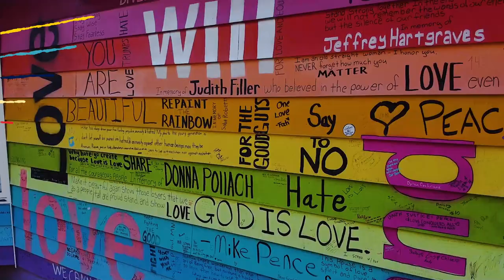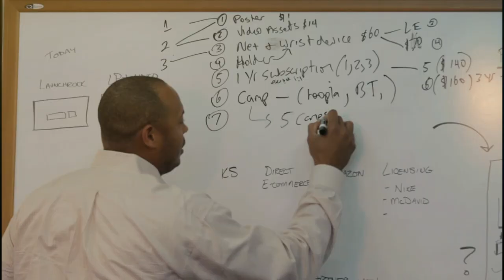Park University | We Choose KC